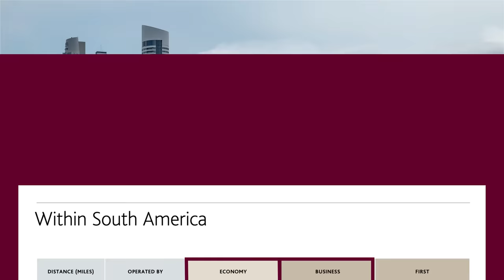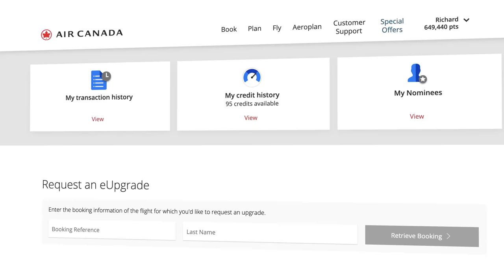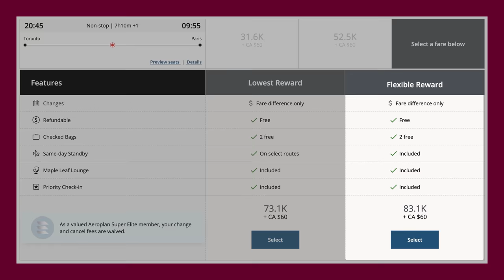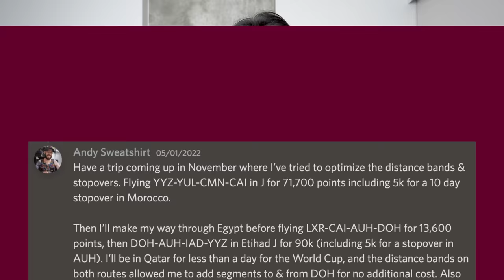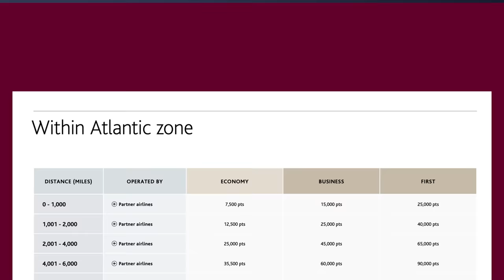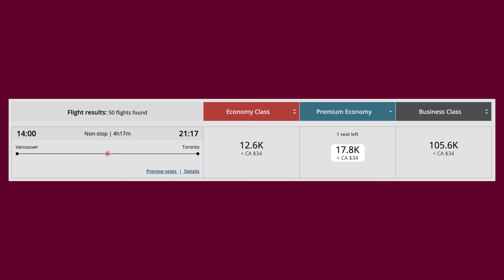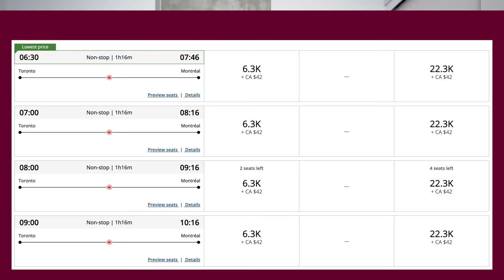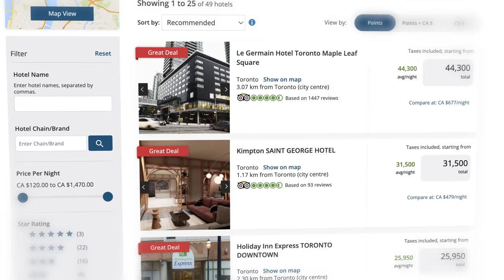50 Ways to Redeem Aeroplan Points for MAX VALUE 🔥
Aeroplan points are easy to earn in Canada, but how do you get maximum value out of your Aeroplan points when it's time to redeem?

From business class sweet spots to eUpgrade strategies, from short-haul domestic flights to multi-stop round-the-world trips, here's a rapid-fire list of 50+ ways to redeem Aeroplan points for the best value as you travel the world.